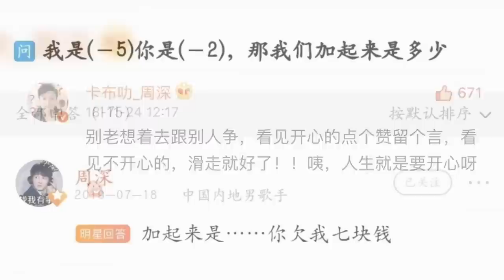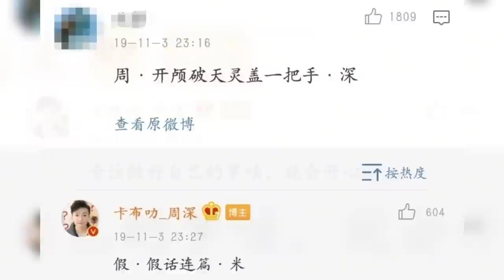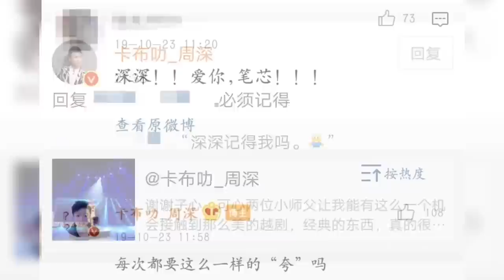【周深】 2023 舞台《人是 》现场，这造型人类大祭司啊？这爆发力和张力，太震撼了燃爆了！毫不夸张，我听得打寒颤寒毛竖起！周深太牛啦！